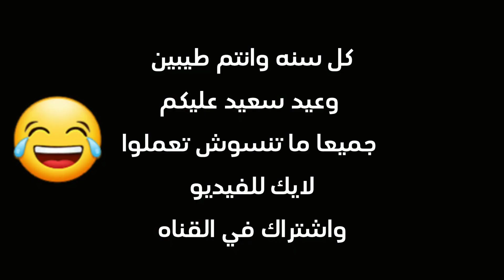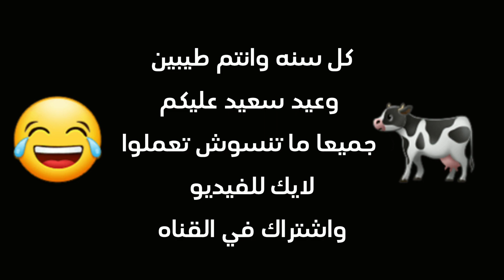جبنا عجل العيد والعجل كسر البيت😂🐄🤣 | بسيط_ابراهيم 🐏🐂